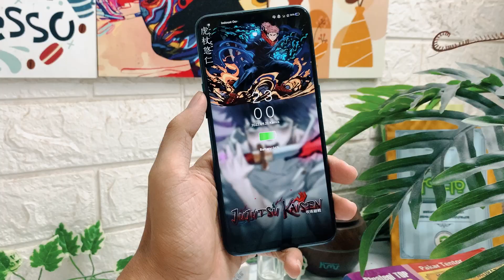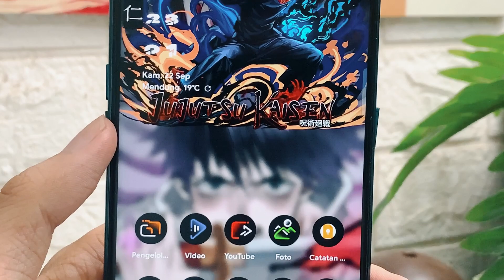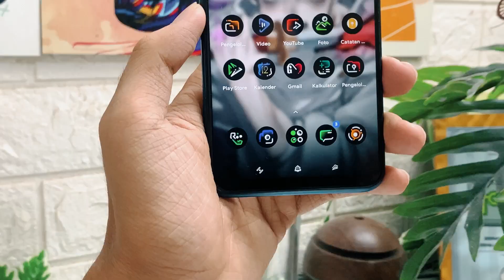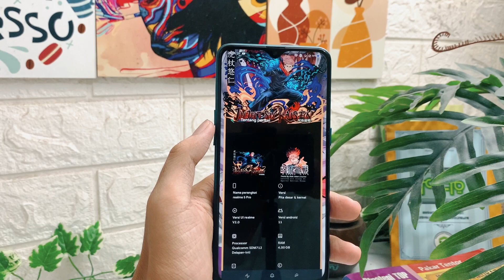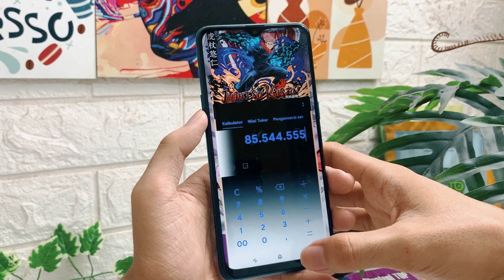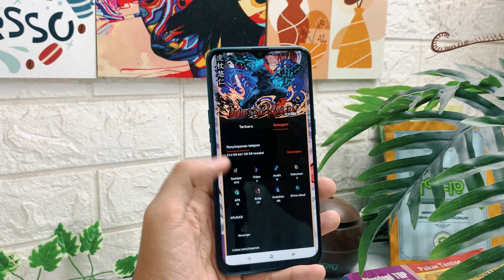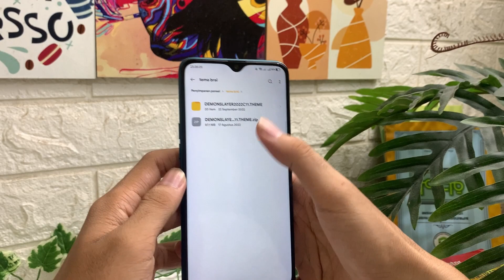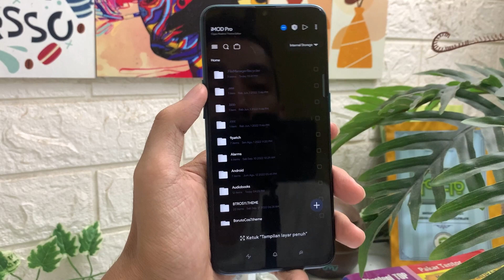Tema Anime Jujutsu Kaisen Special Edition gratis,permanen dan tembus akar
theme anime Jujutsu Kaisen Special Edition tembus akar gratis dan permanen

Credit

Holik Akbar creator theme
galaxy theming icon

•Password ada divideo/password on video dont skip to see password

Cara pasang widget tonton video/how to install widget watch a video no skip